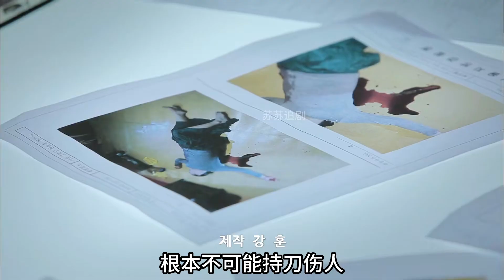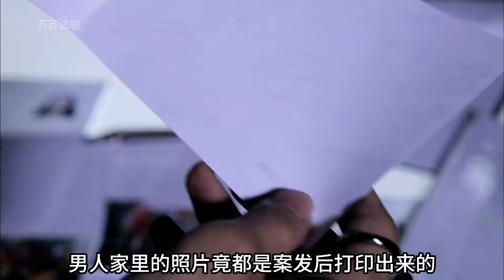女孩整天裝神弄鬼，最后發現自己患有帕金森的秘密！